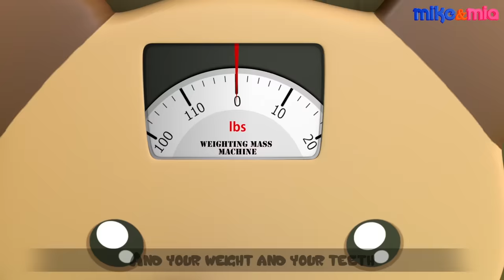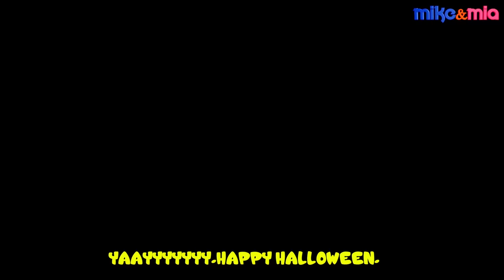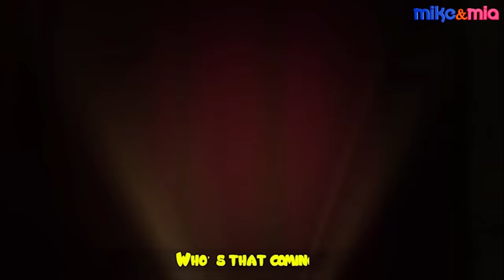Boo Boo Song | Toys Get a Boo Boo Rhymes for Kids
Boo Boo Song Lyrics :
My little dolly, has got a boo boo as she fell off the slide…
Oh little dolly, I am so sorry for you feel hurt and sad.
Ohhh noo ohhh no
She feels hurt and sad.

Let’s rub her head and put her to bed
I hope she will be fine.
Yaayy yaayy yaayy yaayy
Soon she will be fine.

My dear teddy, has got a boo boo as he flew out and fell …
My deary teddy, I am so sorry for you feel hurt and sad.
Ohhh noo ohhh no he feels hurt and sad.

Let’s put a bandage and let him rest I hope he will be fine.
Soon he will be fine.

 My new red car, has got a boo boo as it bumped into the wall…
Oh lovely car, I am so sorry
For I have broken you.

Let’s fix it a bit and give it a go
I hope it will be fine.
Now it looks so fine.